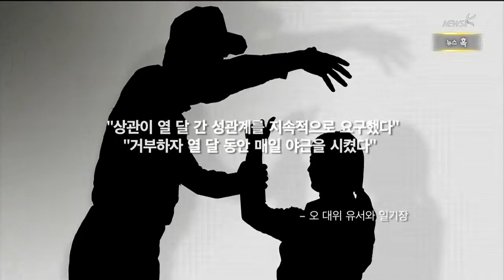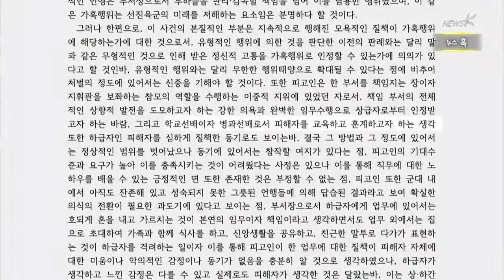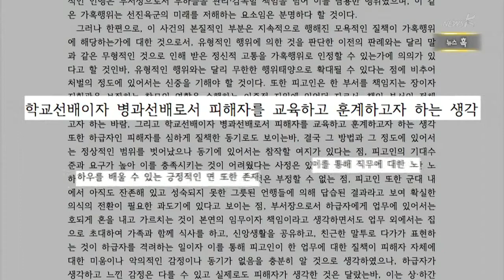뉴스 혹 - 각본 사과 & 성추행 노 소령